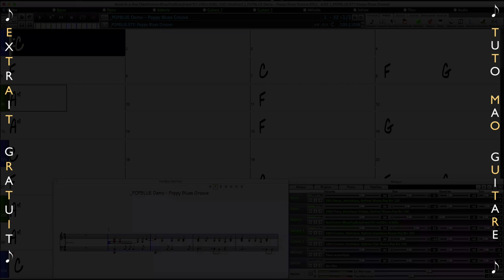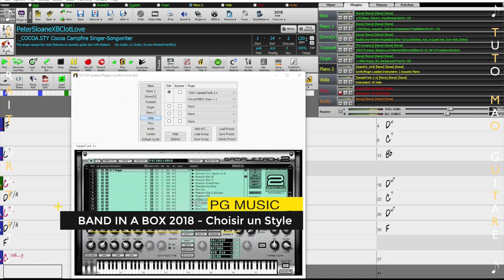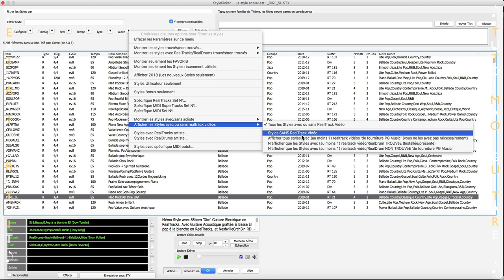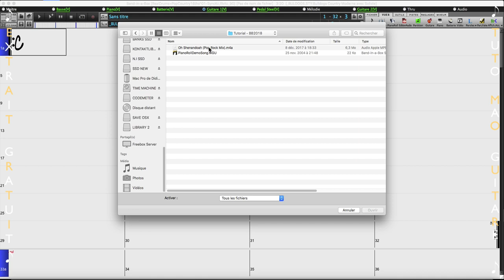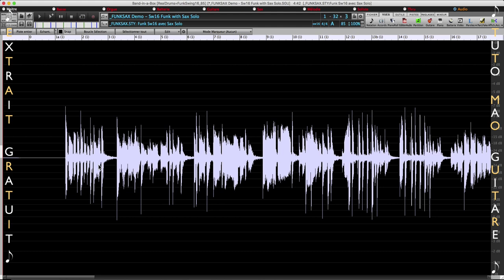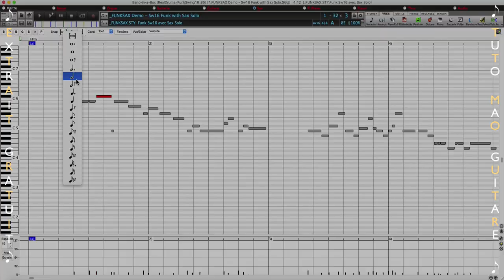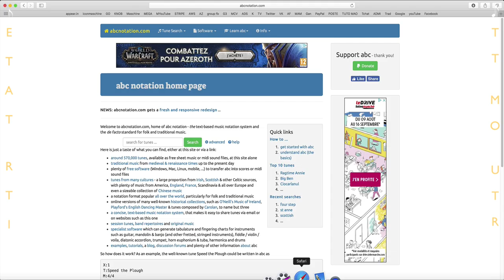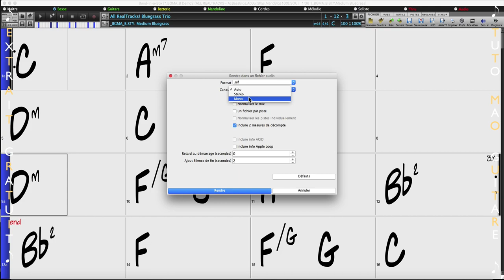Band in a Box 2018 (V3) (Biab) Pg Music